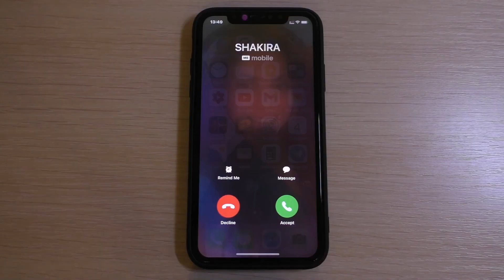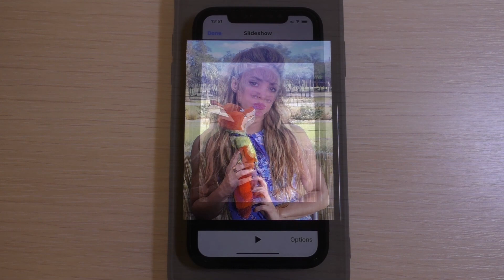Сelebrity Incoming Call. Shakira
Celebrity Incoming Call (Apple iPhone 12) Shakira